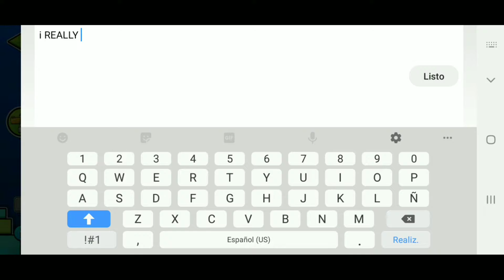(Epic) Frostbound by Chlorines (Easy Demon) Geometry Dash[2.11]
Sociales/Socials

➡️Miniaturas hechas por mi/Thumbnails made by me.